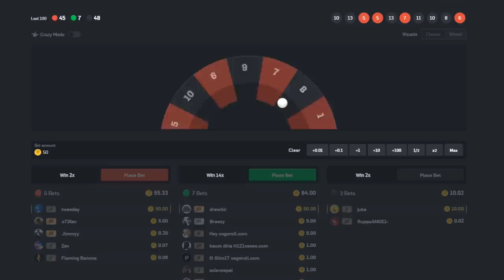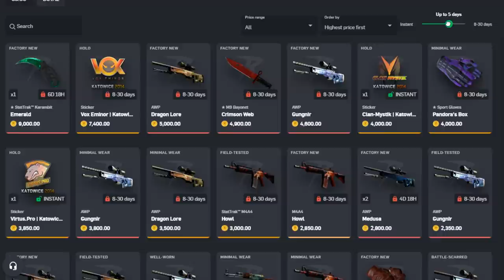Nice legit hacking... (FACEIT Level 10 Highlights)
Back with my FACEIT Level 10 Highlights and coupled with a few funny moments. Hope you like the video :)